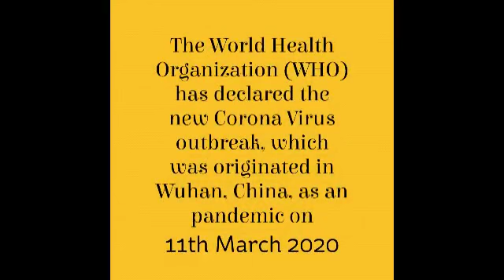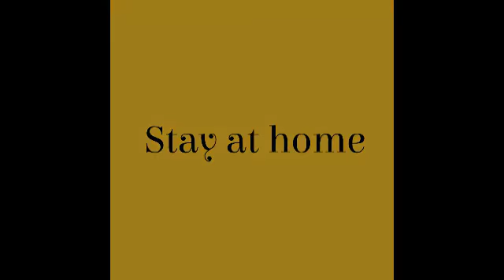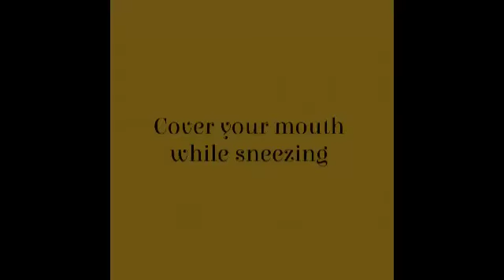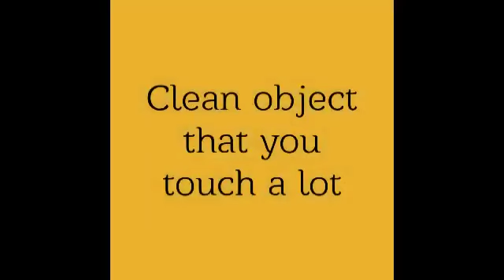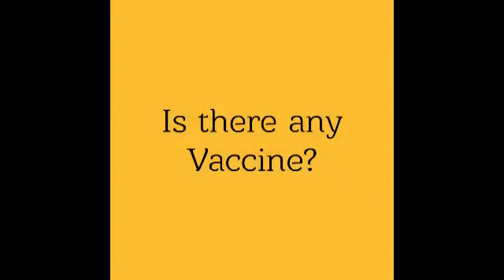An Awareness Video on COVID-19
This video is made by the students of Political Science Department, Bidhan Chandra College, Rishra.
The students involved in the video are Aniket Shaw,Ankita Singh,Ishita Ghosh,M.Suresh Murty, Mainak Manna,Md. Sahil Haq,Ratnesh Ram,Rithik Singh,Subhronil Ghosh, , Suraj Paswan and Zamima Parvin.

Editor: Zamima Parvin